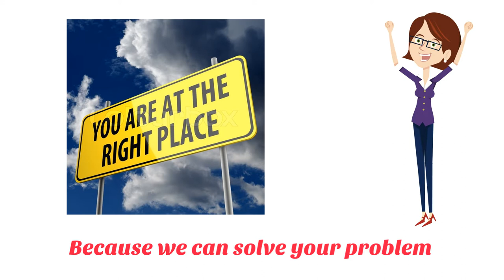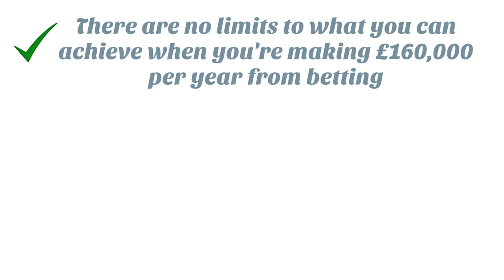Burn The Bookies Review - Does It Work or Scam?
Burn The Bookies Review

Burn The Bookies - This Top Secret Method Guarantees £160,000 In A Single Year!

You can make thousands of pounds WEEKLY from just 5 minutes at your computer each day…

No boss, no daily commute, no suit and tie; just easy profits from today.

As a young boy my father wasted the majority of his money down the bookies.
And even back then I KNEW that betting was fixed

Introducing... Burn The Bookies

That’s why I developed an entirely unique strategy to BURN THE BOOKIES!

With my controversial method, you'll soon be making MORE THAN £13,000 PER MONTH from betting!

And it doesn't matter if you're completely new to betting as ANYONE can make money with this method.

There are no limits to what you can achieve when you're making £160,000 per year from betting.